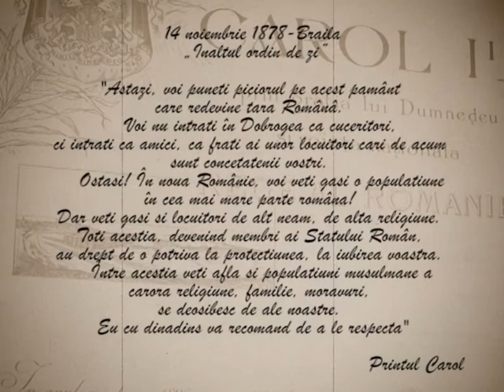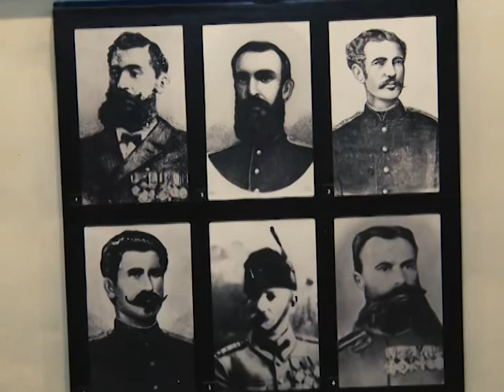AFLĂ ISTORIA DOBROGEI